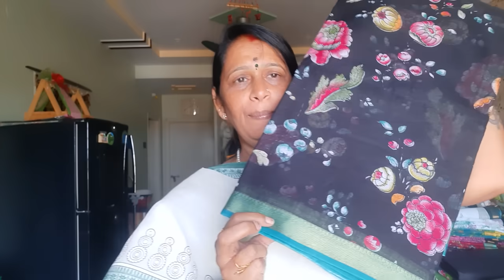1 May 2024